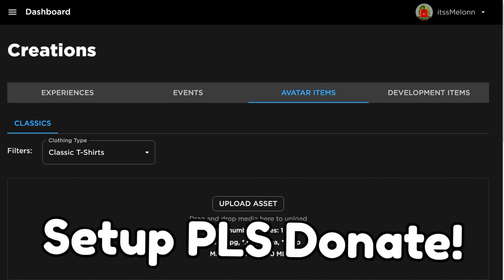*NEW* WORKING ALL CODES FOR Brookhaven RP IN 2023 DECEMBER! ROBLOX Brookhaven RP CODES